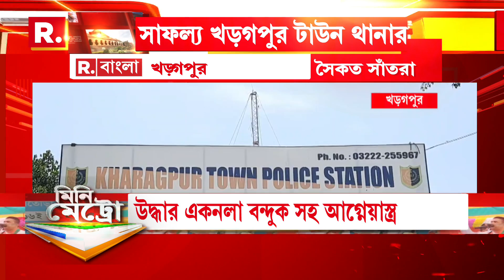বড়সড় সাফল্য Kharagpur টাউন থানার পুলিশের। গোপন সূত্রে খবর পেয়ে ডাকাতির ছক বানচাল করল পুলিশ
Mini Metro I বড়সড় সাফল্য খড়গপুর টাউন থানার পুলিশের। গোপন সূত্রে খবর পেয়ে ডাকাতির ছক বানচাল করল পুলিশ, গ্রেফতার ৭ দুষ্কৃতী। ধৃতদের মধ্যে রয়েছে ২ ছিনতাইবাজ। উদ্ধার করা হয়েছে আগ্নেয়াস্ত্রও I Bangla News

রিপাবলিক স্বাধীন।
রিপাবলিক নির্ভীক।
আপনিই রিপাবলিক।